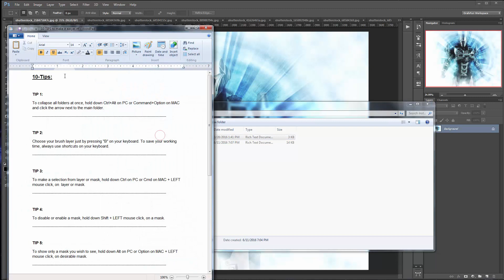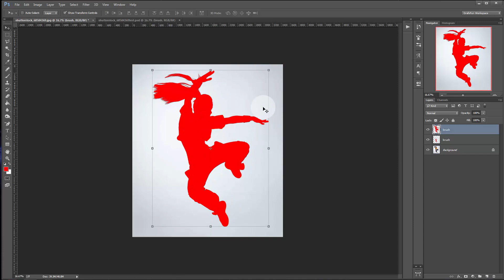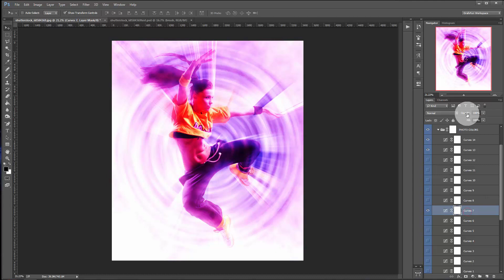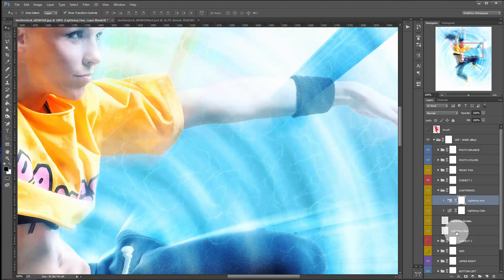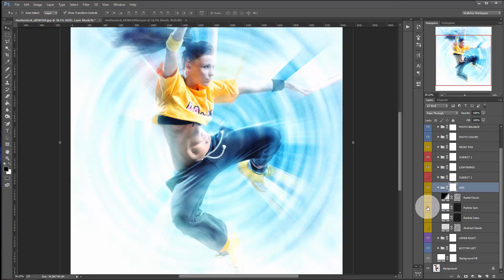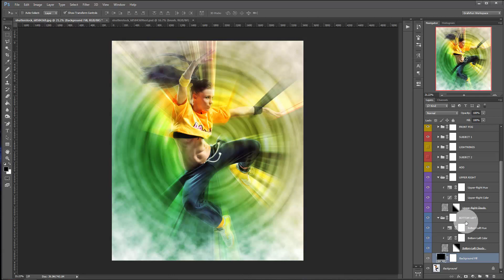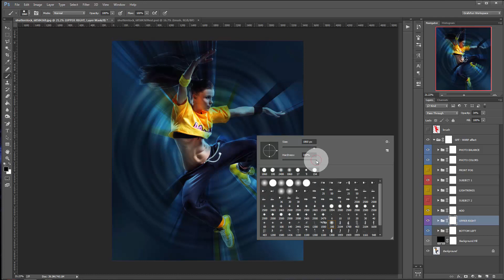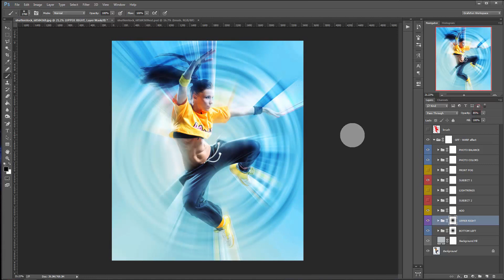WARP Photoshop Action